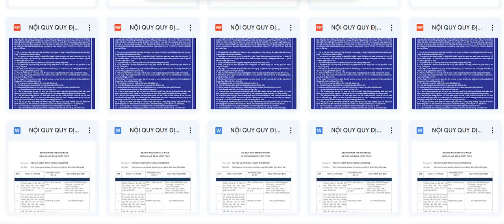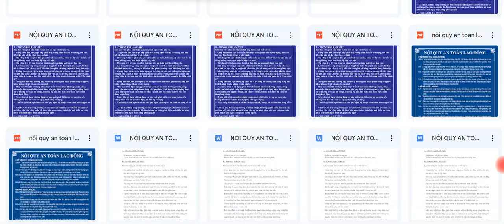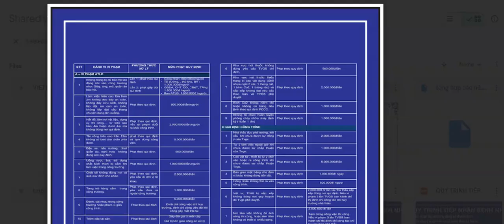FILE THIẾT KẾ NỘI QUY AN TOÀN BIỂN CẤM, BIỂN BÁO